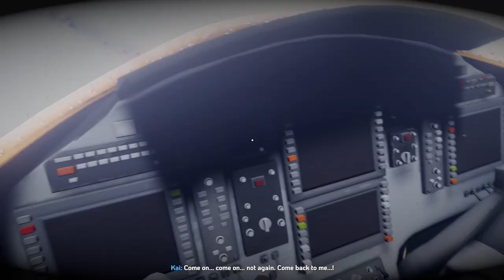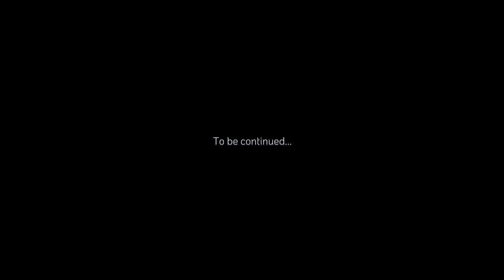Arctic Awakening (on Steam) Demo First Look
A game that reminds me of The Long Dark. The demo is quite short and gives you a limited look at the game. It does feel a bit like a walking simulator. Heavy on the story though and does have character. The characters are also likeable and it does draw you in and makes you want to see how the story unfolds. I hope there is more player interaction and you get to solve puzzles or something.